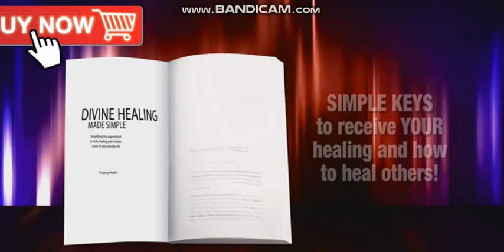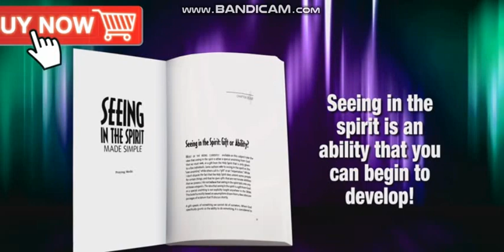Q Followers "Can Heal And Hear God" AFTER Donating $45 WOW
Does anyone actually believe this Praying Medic guy or would it be a safe
bet to assume that he uses religion as a way to sell his books and CD's???
Q followers use politics and religion plus patriotism as a way
Paying Medic man of God is in the top 10 of LARPers that spread the
Q scam and some say he might be behind the posts along with his crew...
Don't be a sucker to fall for this form of E begging...